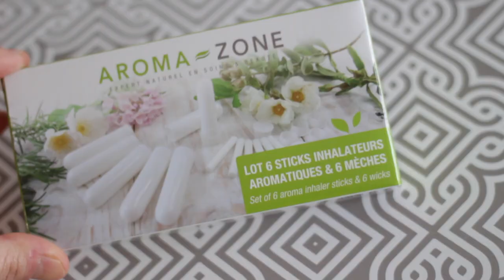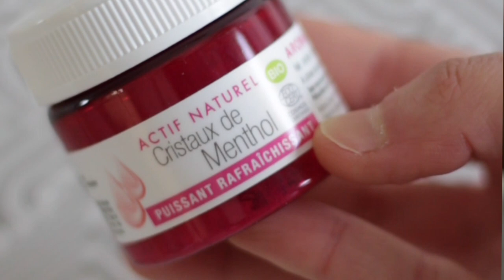RIMEDI NATURALI FAI DA TE CONTRO IL RAFFREDDORE! | Le Ricette di Jennifer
Ciao girls!
Data la mia esperienza con i raffreddori, ho deciso di farvi vedere un video dove vi mostro due ricette fai da te per risolvere il problema del Naso chiuso e le screpolature da raffreddore!
Seguitemi anche su Instagram per non perdervi questi Video :)
➡️ SOCIAL ⬅️

attiva le notifiche cliccando sulla campanella 🔔 vicino a "NifeDIY&Beauty"